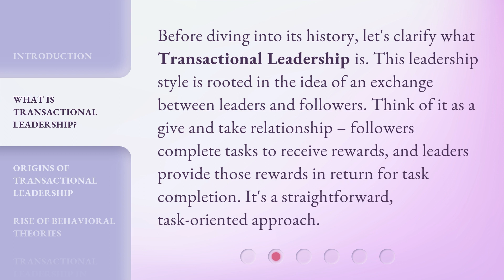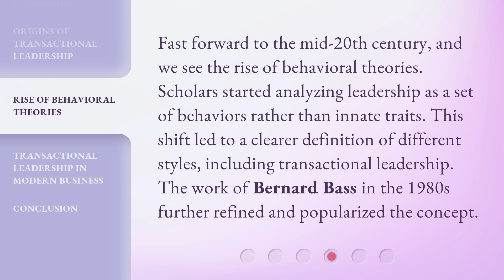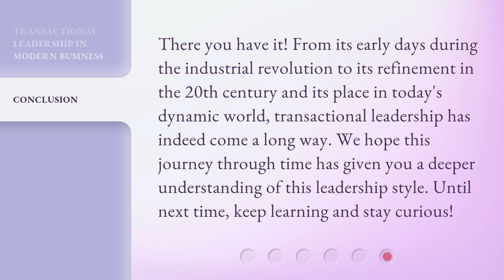Transactional Leadership: A Journey Through Time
Transactional Leadership: A Journey Through Time • Dive into the captivating history and development of Transactional Leadership. Explore its origins, rise in popularity, and its relevance in modern business. Discover how this task-oriented leadership style has shaped the world of leadership and business.

00:00 • Introduction - Transactional Leadership: A Journey Through Time
00:29 • What is Transactional Leadership?
00:59 • Origins of Transactional Leadership
01:26 • Rise of Behavioral Theories
01:54 • Transactional Leadership in Modern Business